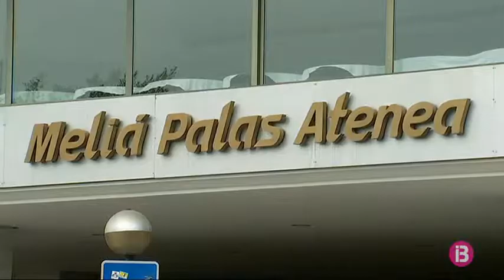El Palas Atenea, un dels hotels més emblemàtics del Passeig Marítim, en obres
El Melià Palas Atenea, un dels hotels més emblemàtics del Passeig Marítim de Palma, roman tancat per reforma. Durant aquests mesos d’hivern, s’hi estan fent obres de millora a l’interior.

Sense especificar una data concreta, Melià apunta que la intenció és que l’establiment reobri les portes amb vista a l’estiu.

L’hotel, inaugurat a mitjans dels anys 70, va tancar per primera vegada durant la temporada baixa a finals del 2012. Va ser durant dos mesos i, també, per realitzar-hi obres de reforma.